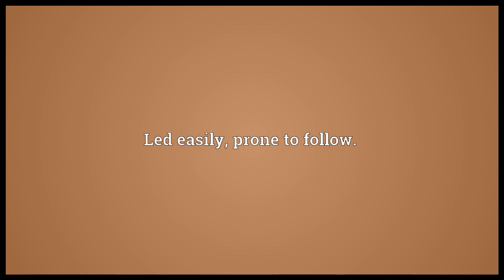ductile meaning in English